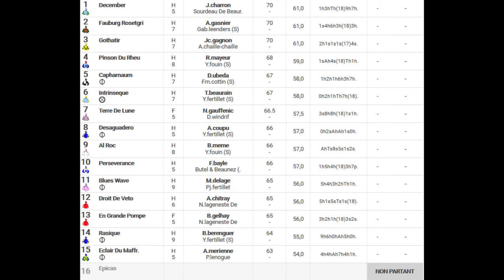LISTE DES PARTANTS PMU TURF QUINTE DU LUNDI 09/12/2019